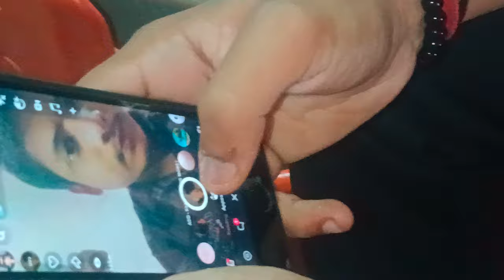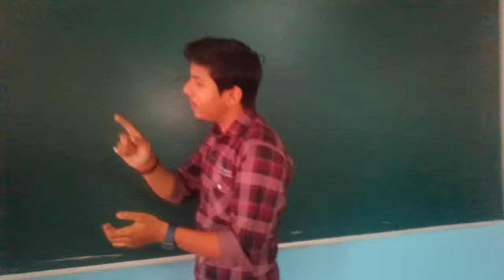Abhijeet (New Super Hero Unleash 🤣) boiker mon 💀🤣🤣